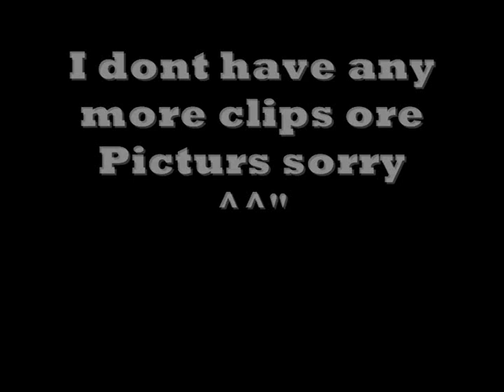AkuRoku video xD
Me and my girlfriend sand999 messing around as Roxas and Axel from Kingdom Hearts II.
We had so much fun and made this video on our one month anniversary XD;

She made it, I got the honour of posting this great video.

Happy AkuRoku DAY!! (Or RokuAku! - I swear, Roxas is secretly the seme!!)

(Love you hun!)